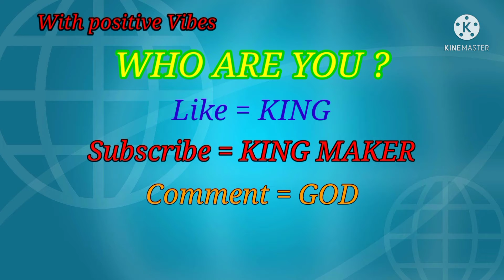New game 🎮 | Indian Tractor PRO Simulation | Tractor video | Game Level-19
Realistic Indian Tractor Simulation experience with indian brand tractors.

After Watching this video give me any suggestions to me (For Improvement)😊

Thanks 🙏🙏💓💞